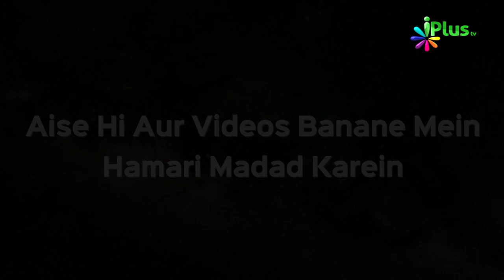Waalidain Ki Zimmedariyan Ep 20 | Shaikh Uzair Ahmed Madani | iPlus TV